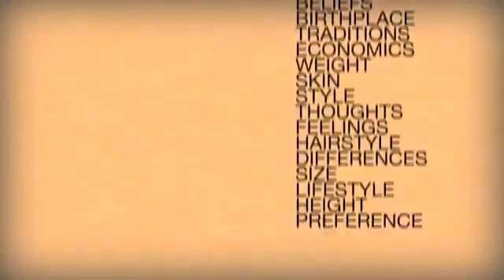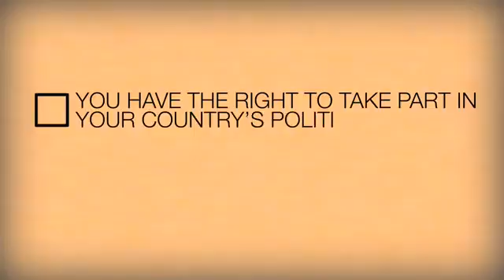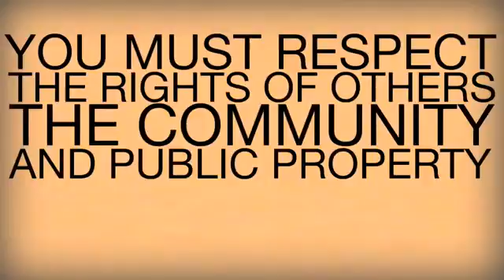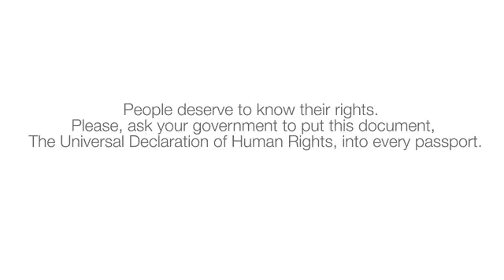The Universal Declaration of Human Rights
aprendamos juntos sobre derechos humanos.